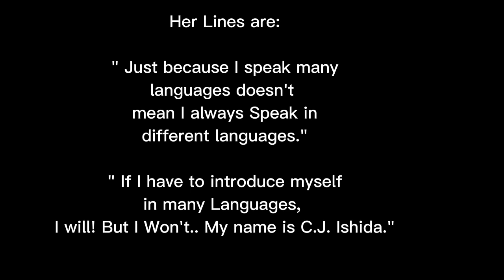Meet C.J. Ishida(A.K.A. Chihiro Junior Ishida) Voice actors Needed.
I already have a person in mind who I think would fit the role very well. BUT!
I do want to see how your voice acting is.